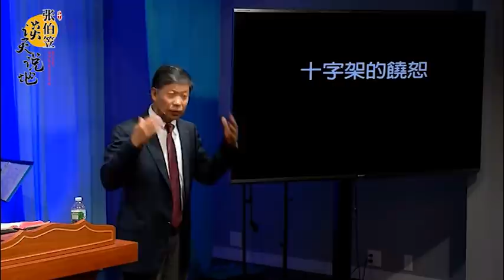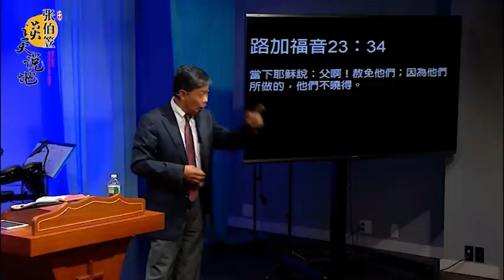張伯笠 ｜ 張伯笠牧師【十字架的饶恕】上